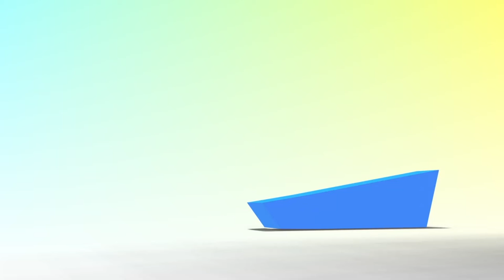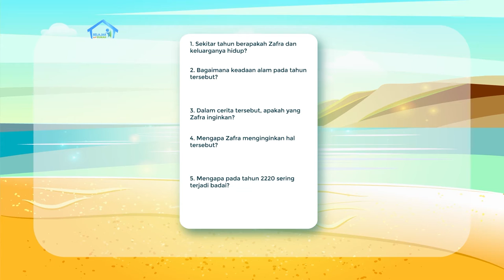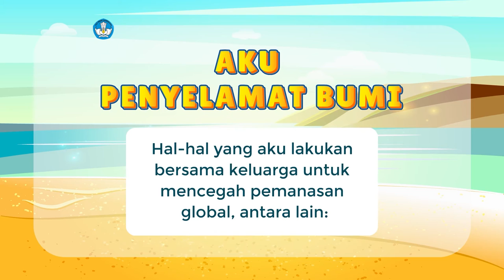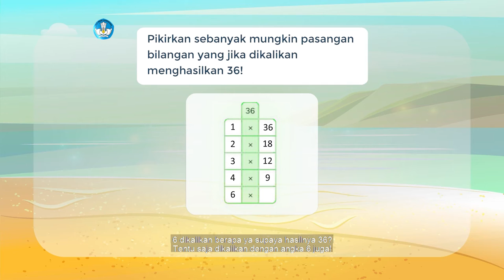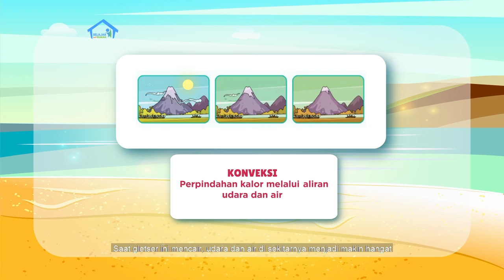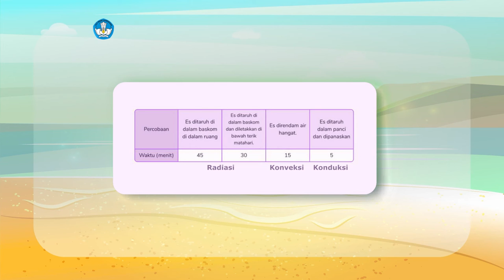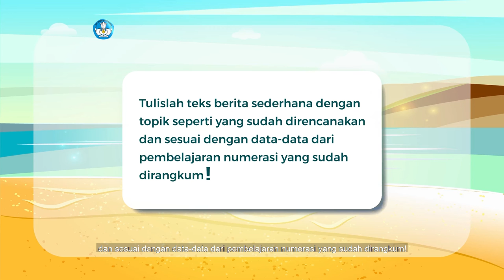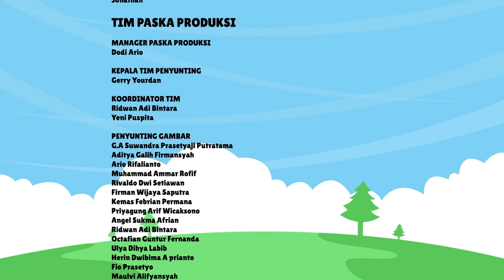BDR | SD Kelas V| Episode 31 - Aku Penyelamat Bumi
Pada episode kali ini, kamu belajar menulis ide tindakan yang bisa kamu lakukan untuk mencegah hal buruk terjadi di masa depan, dan belajar tentang kalimat majemuk setara perlawanan. Kamu juga akan membaca data tentang gletser abadi di puncak Pegunungan Jayawijaya yang makin menipis dari tahun ke tahun akibat pemanasan global, serta melakukan percobaan untuk mengamati proses perpindahan kalor secara radiasi, konveksi, dan konduksi.

Kunjungi portal Rumah Belajar di
Web: belajar.kemdikbud.go.id